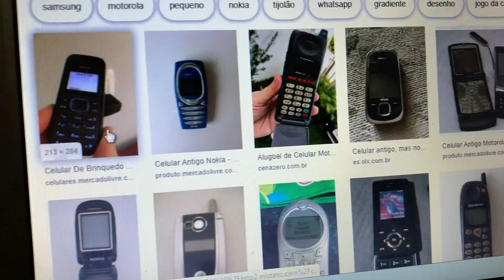TROLLEI MINHA IRMÃ DANDO UM IPHONE 11